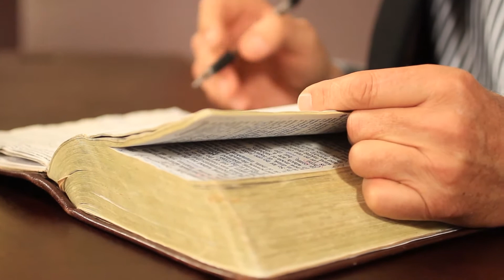7138 - What do I do if find out I have not been serving God when I thought I was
What if we learn we have not been following God when we thought we were? Walter Veith explains Acts 17:30 where it says that God winks at ignorance but commands everyone to repent. Walter explains that God is not watching and waiting for our failures in order to strike us down. God takes our humanity into account. All of us have fallen short of the glory of God, but we must be willing to repent, be committed to Him and be willing to be transformed into His character.